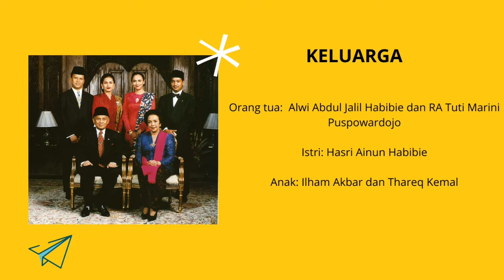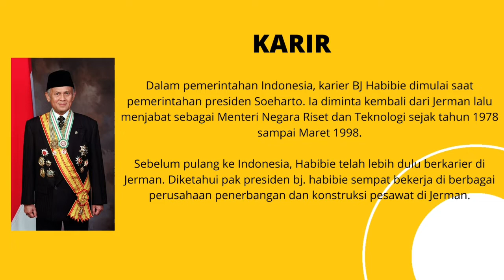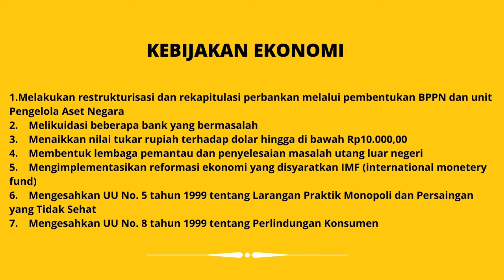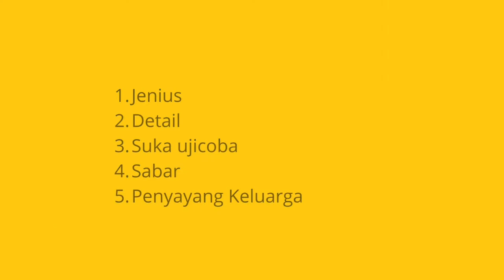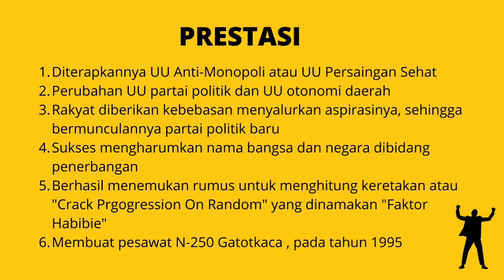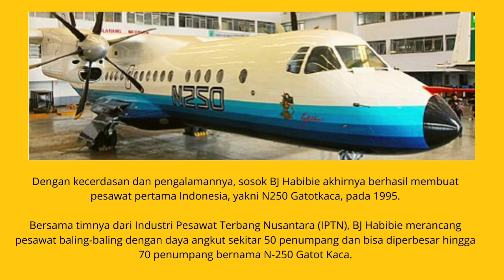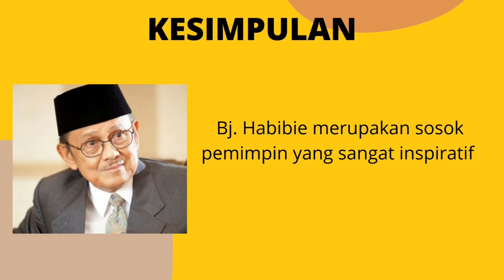Gaya Kepimpinan Presiden BJ. Habibie // Erra Siregar